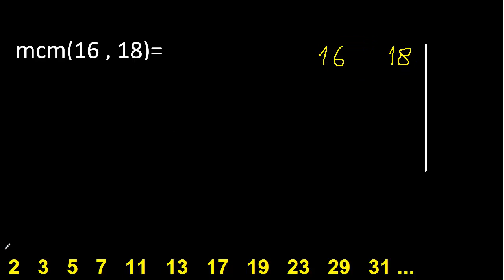Minimo comun multiplo de 16 y 18 . mcm 16 y 18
Minimo comun multiplo
mcm de